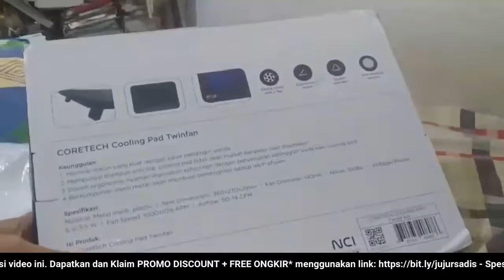🔴 REVIEW JUJUR JUAL CORETECH TWINFAN COOLING PAD KIPAS FAN PENDINGIN LAPTOP PORTABLE (HARGA PROMO)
"REVIEW JUJUR JUAL Coretech Twinfan Cooling Pad Kipas Fan Pendingin Laptop Portable (HARGA PROMO + BONUS + FREE ONGKIR)

Video ini tentang: Toko / PenJUAL / Distributor / Supplier Coretech Twinfan Cooling Pad Kipas Fan Pendingin Laptop Portablei dengan Harga Grosir / Pabrik SUPER Murah, Pesan / Beli SEKARANG!!! Untuk Mendapatkan HARGA PROMO + BONUS + FREE ONGKIR!!!

Deskripsi Produk
Sering bekerja atau belajar menggunakan laptop dalam waktu lama?
Sehingga membuat laptop overheat?
Dan akhirnya laptop menjadi lag?
Jangan biarkan laptop terlalu lama overheating, segera gunakan CORETECH Cooling Pad Twinfan saja. Kenapa?
1.Memiliki kipas pendingin ganda yang menstabilkan suhu laptop lebih maksimal
2.Mempunyai bantalan anti slip mencegah tidak mudah bergeser saat digunakan
3.Desain ergonomis dan nyaman digunakan sehari-hari
4.Terdapat pengaturan untuk menyesuaikan ketinggian kaki cooling pad yang diinginkan
5.Berkomponen mesh metal untuk membuat pendinginan laptop lebih efisien.
Sudah terlanjur nyaman belanja di GOTO Hardware.
1. Karena GOTO Hardware barangnya bener-bener berkualitas dan orisinil.
2. Karena GOTO Hardware bener-bener tidak pernah mengecewakan selama 20 tahun.
3. Karena GOTO Hardware Hebat - Hemat Banget.
4. Karena Customer Service nya GOTO Hardware bener-bener ramah dan fast response.
5. Karena pengemasan barangnya GOTO Hardware bener-bener rapih dan aman.
Spesifikasi
Material : Metal Mesh + Plastik
Ukuran : 360 x 270 x 21mm
Diameter kipas : 140mm
Tingkat kebisingan : 15 dBa
Voltase / Daya : 5V / 3.5W
Kecepatan kipas : 1000 ±10% RPM
Aliran udara : 50 - 74 CFM
Penggunaan laptop : Up to 15 inci
Berat produk : 580g
Berat maksimal pemakaian : 5kg
Level ketinggian : 4.5 cm
FAQ
1.Bagaimana cara menggunakannya?
Pertama, buka kedua kaki pada bagian belakang cooling pad, letakkan produk pada permukaan rata seperti meja atau lantai. Kemudian letakkan laptop di atas CORETECH Cooling Pad Twinfan, pastikan laptop berada di atas cooling pad dengan benar. Colokkan kabel USB yang berada di cooling pad ke USB laptop, maka kedua kipas akan menyala. Untuk mematikan, lepaskan kabel USB yang tercolok pada laptop.
2.Apakah pengemasan dijamin aman?
Sebelum barang dikirim akan melalui tahap pemeriksaan. Setelah itu barang akan dikemas rapi, dan hampir semua barang dilapisi bubble wrap yang melindungi barang tetap aman sampai di tujuan.